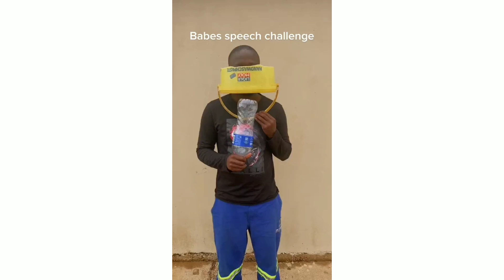Watch babes Wodumo Tik Tok challenge recreated as she danced to Mampintsha s son Ngeke